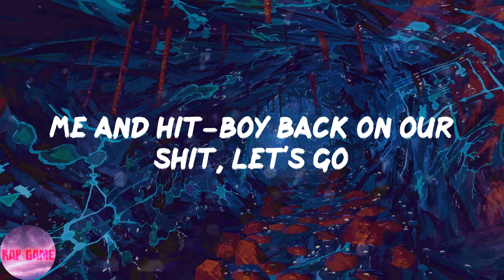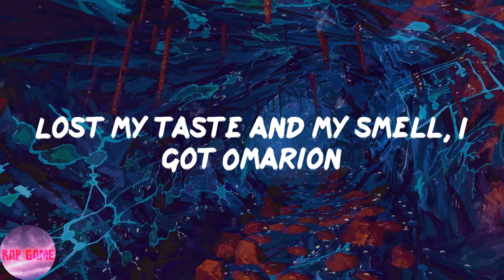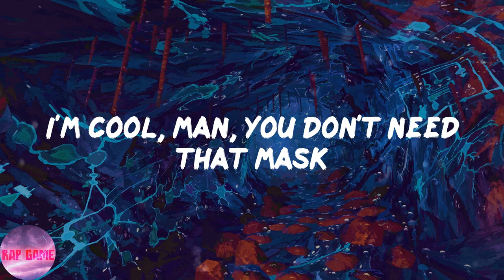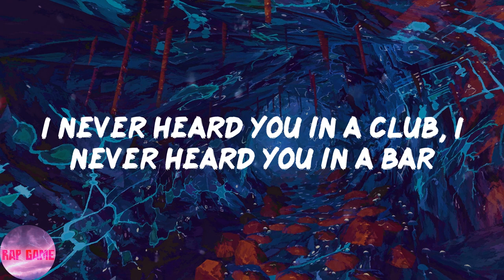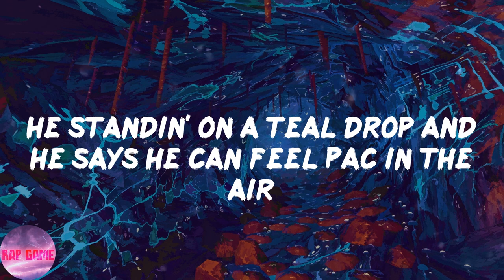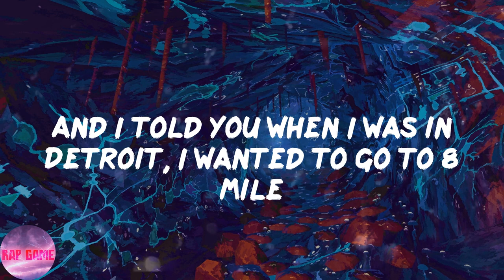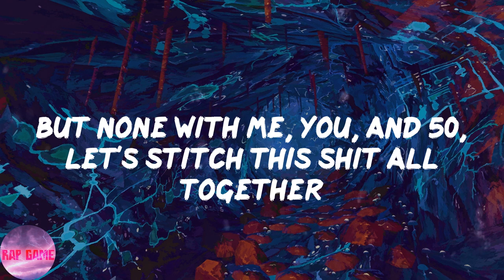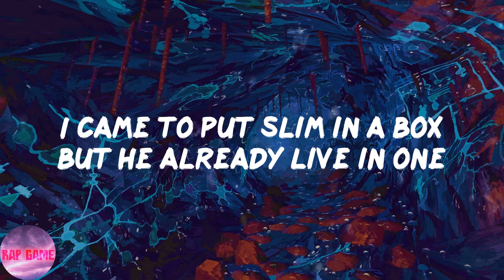The Game - The Black Slim Shady (Lyrics)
📍Lyrics:
Hey, grandma
Yeah, I'm still out makin' my Uber runs
I just got one more pick up, kinda close to 8 Mile
Okay, okay, love you too
G-G-G-G, Shady
Shady Aftermath (yeah)
Me and Hit-Boy back on our shit, let's go
Yeah (G-G)
I don't think they know who they fuckin' with
Pull that truck around, niggas is duckin' clips
Hi, I'm the Black Slim Shady
I unpack the heat with my oven mitts
I tip-toe around in my Chucks and shit
It's Game, sick in the brain
Sick as the day that I came
Hennessy runnin' through my veins, I load up the clip and aim
Sick of you niggas talkin' like you won't get wet in the rain
Now I'm singin' Frank Ocean, and you get hit with this Novacane
Sick and tired of niggas, bitches, and critics, they all the same
Lame games they playin', lyin', tryin' me for my name
I stick my dick in your podcast
Tell the bitch on the show just to lick the tip
It's ridiculous, she watchin' it grow
Cross eyed-ed, crosshairs on my enemies
If you cross the street, you run into me, you crash into a light bolt
Now you crawlin' out the driver side like a centipede
And me, I'm finna be on a jet to the Philippines
Spill the beans, kick the Kool-Aid, overtell, God don't intervene
While I'm smashin' Saweetie pussy to smithereens
It's the G-A-ficky-ficky-M, paint my face, I'm him
Puttin' this big black dick in your Skims
I killed Dr. Dre in my basement last night
I was wasted last night, I went ape shit last night
Chopped his body up and forgot where I placed it last night
Had a slice of humble pie, I couldn't taste it last night
Lost my taste and my smell, I got Omarion
Me and Dr. Fauci went to Crazy Girls and then we got our party on
So fee-fi-fum, I'm with 40 goin' dumb
Not E-40, the other 40, I'm with Canadians at Drake house
Havin' a stakeout
And I'm so tired of orderin' takeout, what's beef?
Beef is when you tell the chef to bring them steaks out
So let's play house with the Dracos and the ARs
Stay the fuck up off of Stanley grass and take a shit in they yard
And my dick stay hard, when I see Lizzo on the internet
(Here it is, another BBL)
My dick get little on the internet
My intellect is NFTs and Cryptos
I can never be a Crip, though
I tip-toe with my red rag around six O's
Chuck?
Yeah
Hey man, let's get you out the rain
Good lookin', how's your night goin', bro?
I'm cool, man, you don't need that mask
Nobody cares about that shit anymore
You got a charger up there with you?
Yeah, for sure, it reaches all the way back there too
Good lookin', homie
Ayo, I really fuck with that Starter cap, that shit hard as fuck
Crazy story behind it, my brother Stan, rest in peace (what?)
He gave me this hat twenty-two years ago (damn)
It's my favorite
Can I see that shit for a minute?
Uh, yeah, sure
Oh, shit, this motherfucker autographed and everything
Who signed it for you?
Eminem
He used to be like this rap God
Man, me and my brother praised him
But that's when I was little, I don't really like any of his new stuff
Whoa, wait
I know where we're goin', wait, why do you have a gu-? (Yo, shut the fuck up)
Ayy, man, I'm drivin', I'll get you there wait
I'll take you, I'm a fan (stop lookin' back, stop lookin' back here)
It's cool, dude, man, you don't need to do this (focus on the fucking road)
Okay (yo, come on, man)
Alright (drive)
Alright, alright (drive)
We'll go, we'll go (shut the fuck up)
Alright
Ask Dre
All I got is my word, my dick and my MAC-10
One thing you can never have is my motherfuckin' black skin
This ain't no suit that I wore
This ain't a mansion, a hangin' plaque, this ain't no stupid award
So, oh, he goes platinum
And, oh, I'm on the 'Math with him
He got all the blackest friends
He wants to be African, me
Left for dead on the Dr.'s Advocate
Dre never executive produced it, I just imagined it
Oh, here goes the magic tricks
Canady shops and the magic stick
D'Angelo Bailey got in shape to whoop your ass again
You depressed, you just maskin' it
You pop a Adderall, a Vicodin, and a Aspirin
But the math wasn't mathin-in'
So pass me the torch 'cause the torture in my mind
With the voice that defied rhymes will force the blind eye
To see that I was in the white Rolls Royce with five .9's
When you was pretendin' to be the white Royce da 5'9
I just crossed a fine line
Might just force the white guy to call D12
So he can be the pork they grind, swine
And the biggest rapper in Detroit, that award is Sean Don
So uncork the Chardonnay and stick my fork in white wine
I never heard you in a club, I never heard you in a bar
Eleven al